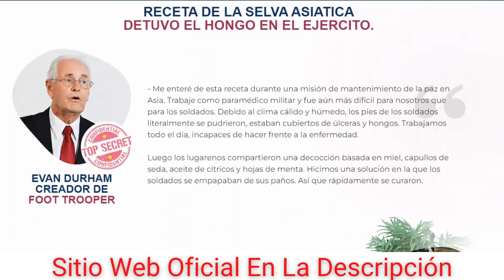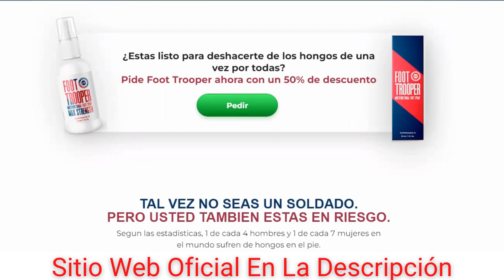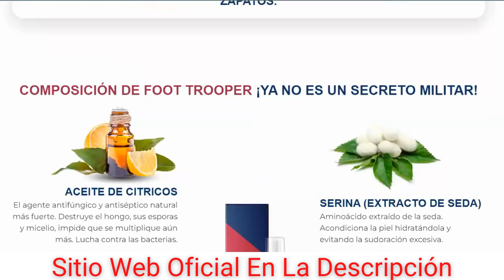【FOOT TROOPER】¿Funciona Foot Trooper Para Los Hongos-Foot Trooper Revisión-Foot Trooper Opiniones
Revisión del Spray Foot Trooper. ¿Funciona Foot Trooper para aliviar los pies? Foot Trooper trata la inflamación de los pies y alivia el picor?

✅ Revisión de Foot Trooper.
FOOT TROOPER tiene un efecto positivo muy pronunciado sobre el estado de la piel de todo el pie, por lo que se puede notar una mejora significativa del estado general, no sólo la eliminación de los problemas locales.

✅ ¿Funciona Foot Trooper?
El spray Foot Trooper ayuda a combatir los hongos y los malos olores causados por las bacterias, además de reparar la piel y eliminar la sequedad persistente, las grietas y los callos con sus múltiples efectos positivos.

✅ ¿Es real la opinión del sitio web oficial de Foot Trooper?
Toda la información contenida en el sitio web oficial es responsabilidad del productor. Por eso son verdaderamente reales, al igual que el resto de información y comentarios de la página de Foot Trooper.

✅ Ingredientes de Foot Trooper.
Aceite cítrico (combate las bacterias)
Extracto de seda (hidrata la piel y evita la sudoración excesiva)
Mentol (reduce el dolor y el picor y esteriliza la piel y las uñas)
Extracto de miel (protege y cura las cicatrices)
Clotrimazol (elimina las infecciones por hongos)

✅ Beneficios de los Foot Trooper.
Foot Trooper Spray protege los pies de los hongos, el olor y el sudor.  Elimina el picor y deja los pies frescos durante 24 horas, entre otros beneficios.

✅ ¿Es seguro Foot Trooper?
Sí, Foot Trooper es 100% natural y es el más seguro de su clase.

✅ Comprar Foot Trooper.
Foot Trooper, sólo está disponible en el sitio web oficial, y no debe adquirirse fuera de él. Además, su garantía no le cubrirá.

✅ Precio Foot Trooper.
¡En la fecha actual Foot Trooper está en una oferta del mes que puede expirar pronto!
0:39 Foot Trooper  para los hongos sitio oficial
0:55 Foot Trooper realmente funciona
1:31 Combatir los hongos y sus malos olores
2:00 Foot Trooper es tan bueno
2:48 Foot Trooper  ingredientes
3:07 Foot Trooper efectos secundarios

Tags;
foot trooper,foot trooper funciona,foot trooper precio,foot trooper opiniones,foot trooper españa,Foot Trooper Revisión,foot trooper mexico,